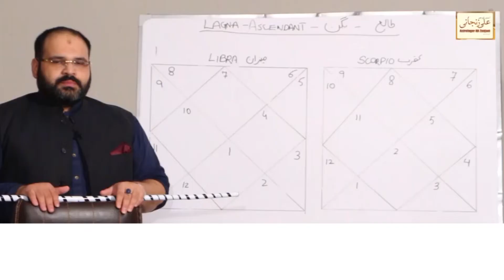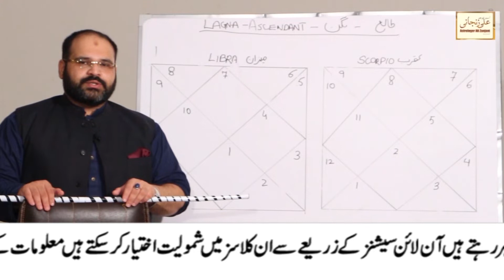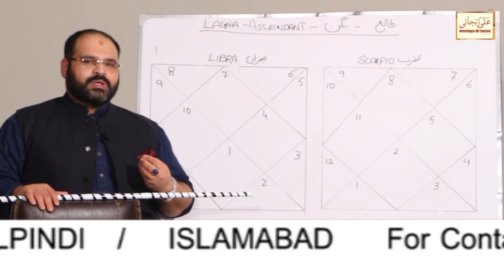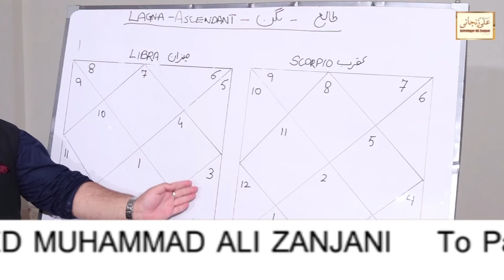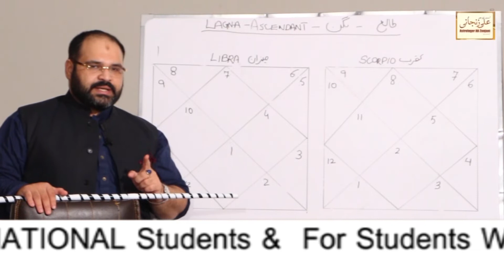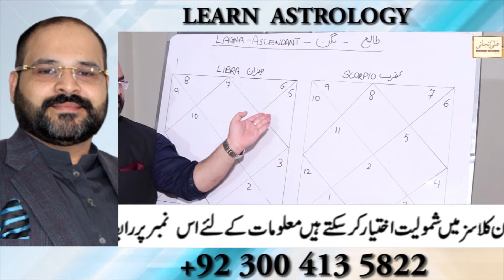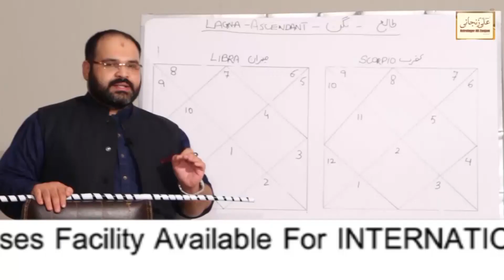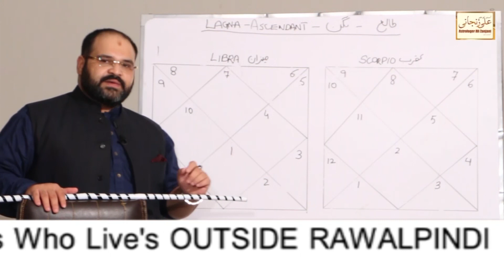Lecture 19 | Libra Laggan | Learn Astrology | Every Year New Session | Astrologer Ali Zanjani